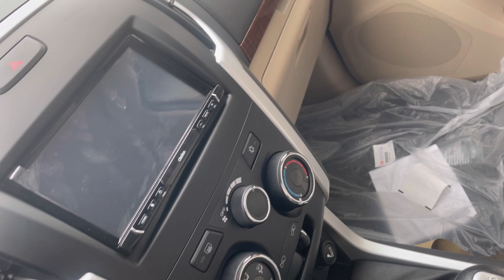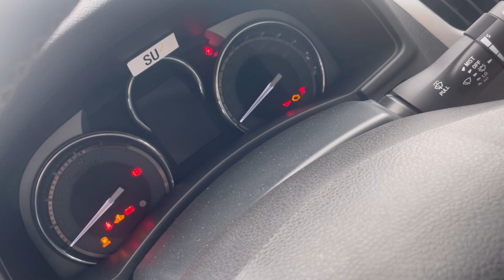Báo Giá ISUZU MU-X 1.9MT Và Chương Trình Khuyến Mãi Tháng 5 - Số Lượng Xe Giới Hạn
Chuyên viên tư vấn xe isuzu: 7 chỗ gia đình, bán tải và xe tải các loại.